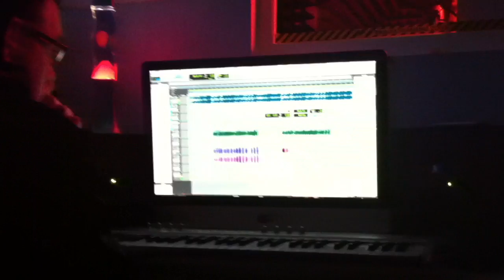KOMPAYDE MONTANDO VOCES ((COROS))!!!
MONTANDO LOS COROS!!!UNA BAINA PASA DE SWAGGER!!!